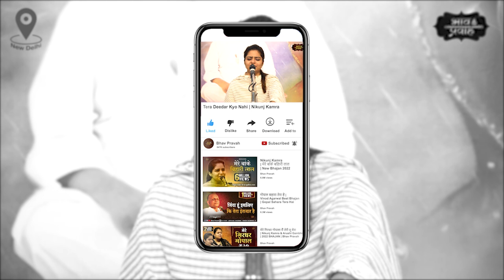तेरा दीदार क्यों नहीं होता | निकुंज कामरा जी | Tera Deedar Kyon Nahi | Bhav Pravah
Nikunj Kamra Bhajan - निकुंज कामरा भजन- Krishna Bhajan- Tera Deedar Kyun Nahin Hota- तेरा दीदार क्यों नहीं होता- हे कृष्ण कन्हैया! मुझे आपका दीदार क्यों नहीं होता? आपने न जाने कितने पापियों को तारा है, मेरे उद्धार में ऐसे देरी क्यों प्रभु? क्या आप मुझे कभी स्वीकार नहीं करेंगे?

Bhajan: Tera Deedar Kyon Nahin Hota
Voice: Nikunj Kamra